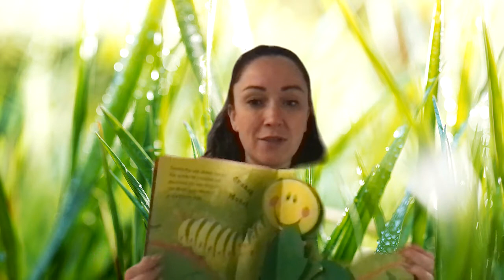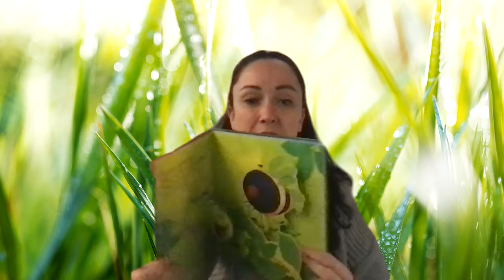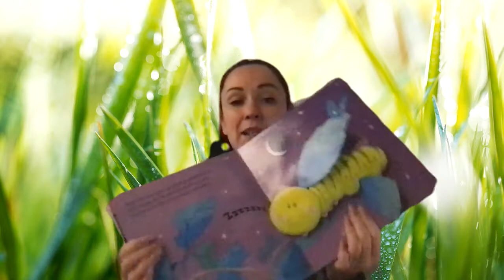EYFS KS1 story time - The Crunching Munching Caterpillar